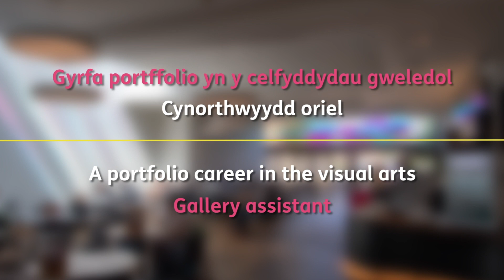Gyrfaoedd creadigol yn y celfyddydau gweledol: Cynorthwyydd oriel NEW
Thomas Williams, cynorthwyydd oriel

Wedi'i hariannu gan Lywodraeth Cymru fel rhan o Cymru Greadigol, mae Rhaglen Gyrfaoedd Creadigol Cymru (CCP Cymru) yn gweithio i ddatgelu'r amrywiaeth eang o swyddi sy'n bodoli yn y sector creadigol a diwylliannol.  Mae'n cyflwyno cyfle i newid tirlun gyrfaoedd creadigol yng Nghymru drwy weithio gyda mwy o bobl ifanc o gefndiroedd amrywiol, a chefnogi ymgynghorwyr gyrfaoedd i gael mynediad at wybodaeth berthnasol ynghylch gyrfaoedd yn seiliedig ar y diwydiant.

Bydd y rhaglen beilot, dan arweiniad Sgiliau Creadigol a Diwylliannol mewn partneriaeth â Chyngor Celfyddydau Cymru, Ffilm Cymru, ScreenSkills a Trac Cymru, gyda chefnogaeth gan Gyrfa Cymru, yn cael ei chynnal tan 31 Rhagfyr 2020.

Funded by Welsh Government as part of Creative Wales, the Creative Careers Programme Cymru (CCP Cymru) works to reveal the diverse range of roles which exist within the creative and cultural sector.  It presents an opportunity to change the creative careers landscape in Wales by working with more young people from diverse backgrounds, and supporting careers advisers to relevant, industry-led careers information.

The pilot programme, led by Creative & Cultural Skills in partnership with Arts Council of Wales, Ffilm Cymru, ScreenSkills and Trac Cymru, with support from Careers Wales, will run until 31st December 2020.